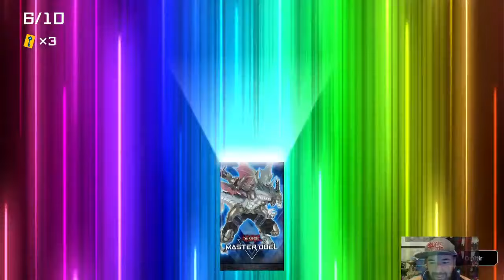😾🃏 PACK OPENING FUR HIRE / MASCOTA A SUELDO!!! [Yu-Gi-Oh! MASTER DUEL] 🃏😾